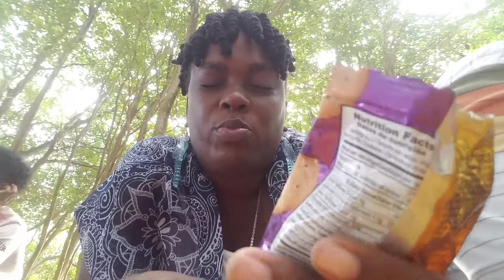Hot Spicy & BBQ Crackers Review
Hot spicy & BBQ crackers review my Treasures happy new year, I did this review on boxing day my family and I had a picnic so as we were just lay down just resting I did this review so you will be seeing my beautiful daughter and her boyfriend. I hope you all enjoy it.